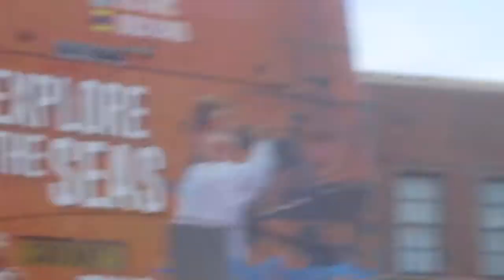that is a 53 55 60 600 and south downs bus in chichester